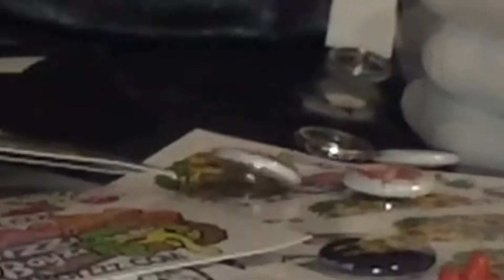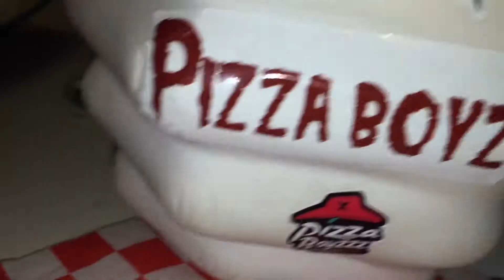The Best Pizza In The World! (Pizzaboyzzz Deep N' Dishy Drop Theme)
Every pizza lover knows there is no place better to snag something awesome with your cheddar than over at pizzaboyzzz.com
Sick collabs from rad artists covered in grease. Pizzaboyzzz will be melting every Rick and Morty fan's eyeballs with the upcoming Deep N' Dishy drop. Couldn't be more excited so I made this custom track/video combo to help keep you all ultra stoked until the release!